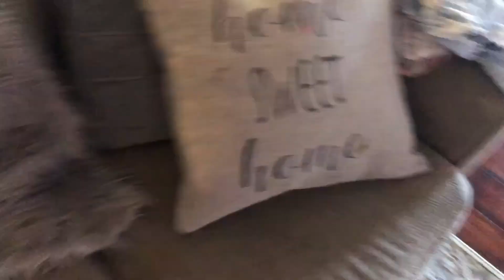Lazy Day Off Vlog + Taco Tuesday Night